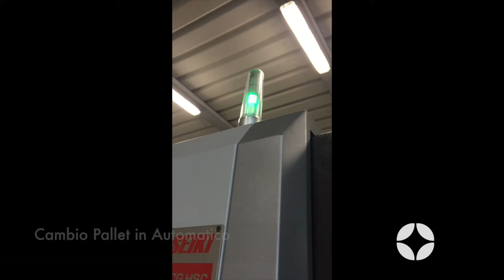Innodent Dental Milling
Una Giornata di lavoro riassunta in un video.